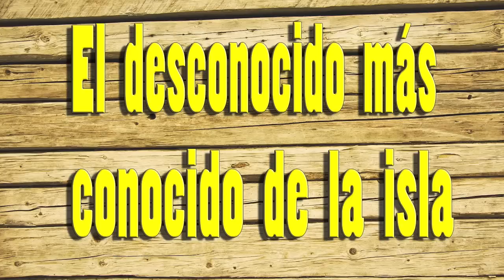El desconocido más conocido - Luisito entrevista a Delia | Capítulo 13 (Parte 1)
Luisito Rey, el desconocido más conocido de La Isla, El reality 2014, platica con Delia, quien compite junto a Luisito en el equipo serpiente en este Juego Territorial.

No te pierdas esta nueva serie "El Desconocido más conocido", con Luisito Rey de Lunes a Jueves antes y después del programa La Isla El Reality.